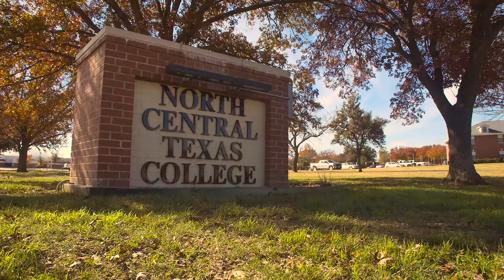Spot 1 V5